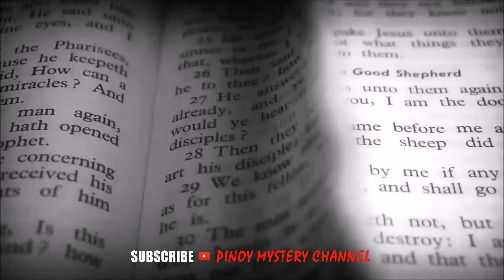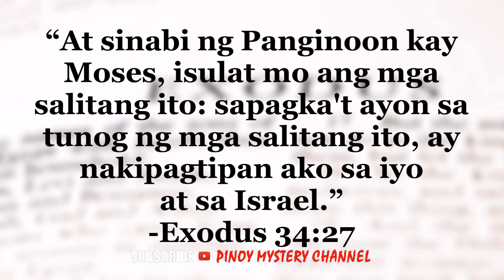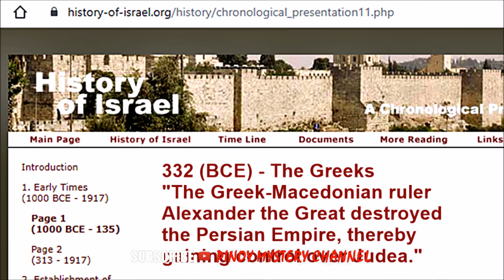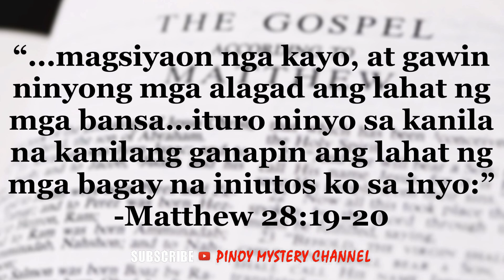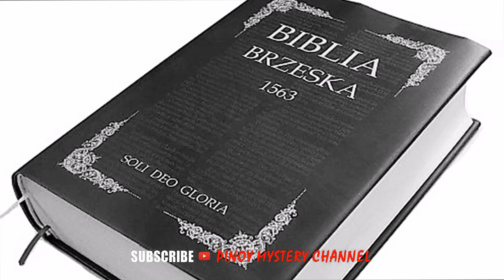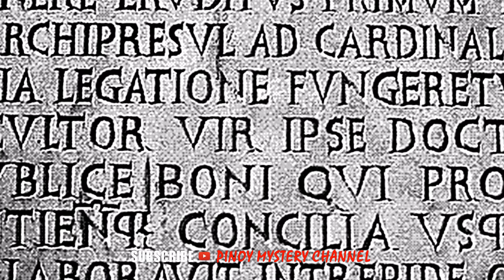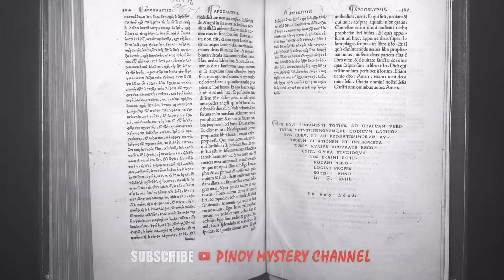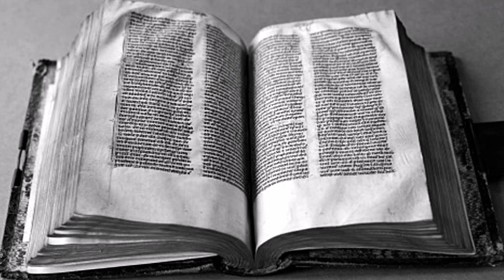Ito Pala Ang Tunay na Kasaysayan ng BIBLYA (PART1)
ANG KASAYSAYAN NG BIBLIA; PAGSALI NG BIBLI SA IBANG WIKA; BAGONG TIPAN; LUMANG TIPAN SA WIKANG INGLES
This video presentation highlights the answer to whether or not the Bible is truly God-inspired book.
The Bible has been translated into many languages from the biblical languages of Hebrew, Aramaic and Greek. As of October 2018 the full Bible has been translated into 683 languages, the New Testament has been translated into an additional 1,534 languages and Bible portions or stories into 1,133 other languages. Thus at least some portion of the Bible has been translated into 3,350 languages.

The Latin Vulgate was dominant in Western Christianity through the Middle Ages. Since then, the Bible has been translated into many more languages. English Bible translations also have a rich and varied history of more than a millennium.
Hebrew Bible
The Hebrew Bible was mainly written in Biblical Hebrew, with some portions (notably in Daniel and Ezra) in Biblical Aramaic. From the 6th century to the 10th century CE, Jewish scholars, today known as Masoretes, compared the text of all known biblical manuscripts in an effort to create a unified, standardized text. A series of highly similar texts eventually emerged, and any of these texts are known as Masoretic Texts (MT). The Masoretes also added vowel points (called niqqud) to the text, since the original text contained only consonants. This sometimes required the selection of an interpretation; since some words differ only in their vowels their meaning can vary in accordance with the vowels chosen. In antiquity, variant Hebrew readings existed, some of which have survived in the Samaritan Pentateuch and other ancient fragments, as well as being attested in ancient versions in other languages.

New Testament
The New Testament was written in Koine Greek. The autographs, the Greek manuscripts written by the original authors, have not survived. Scholars surmise the original Greek text from the manuscripts that do survive. The three main textual traditions of the Greek New Testament are sometimes called the Alexandrian text-type, the Byzantine text-type, and the Western text-type.

Most variants among the manuscripts are minor, such as alternative spelling, alternative word order, the presence or absence of an optional definite article ("the"), and so on. Occasionally, a major variant happens when a portion of a text was missing or for other reasons. Examples of major variants are the endings of Mark, the Pericope Adulteræ, the Comma Johanneum, and the Western version of Acts.

The discovery of older manuscripts which belong to the Alexandrian text-type, including the 4th-century Codex Vaticanus and Codex Sinaiticus, led scholars to revise their view about the original Greek text. Karl Lachmann based his critical edition of 1831 on manuscripts dating from the 4th century and earlier, to argue that the Textus Receptus must be corrected according to these earlier texts.

Early manuscripts of the Pauline epistles and other New Testament writings show no punctuation whatsoever.[4][5] The punctuation was added later by other editors, according to their own understanding of the text.